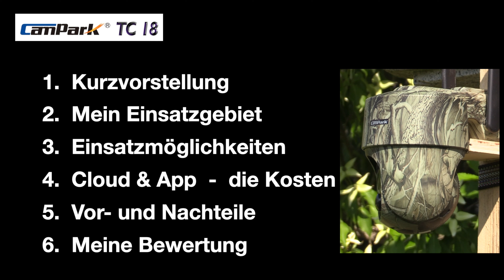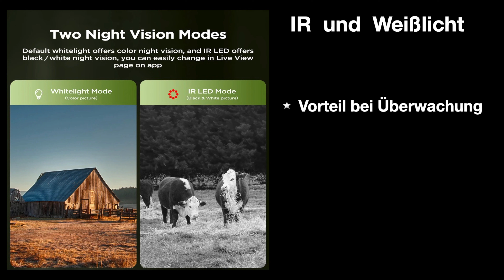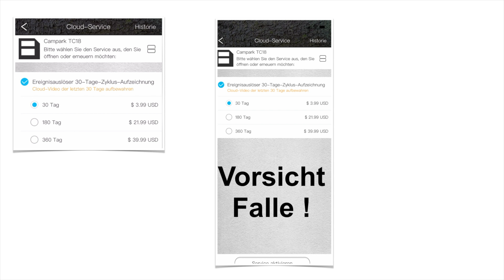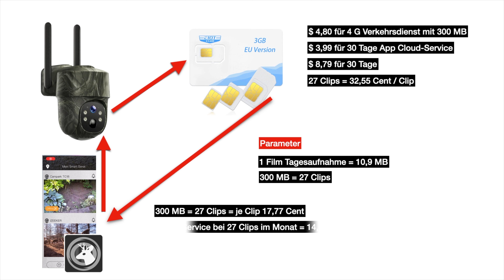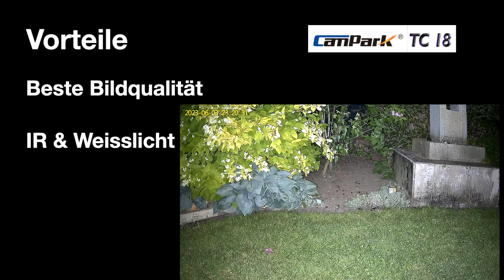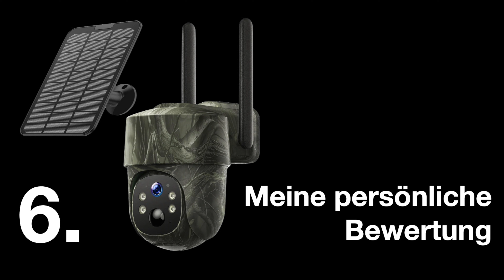Campark TC18 Pan & Tild Wildkamera Beurteilung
00:00 - 02:01 Kurzvorstellung
02:02 - 04:02 mein Einsatzgebiel
04:03 - 06:16  Beispiele des Einsatzes
06:17 - 07:41 Cloud und App Kosten
07:42 - 10:06 Orignalaufnahmen Auswahl
10:07 - 11:42 Vorteile und Nachteile
11:43 - 12:46  Bewertung

Die Campark TC 18 Pan & Tild Kamera ist meine 4. Kamera dieser Art. Und ich muss sagen hier wurde richtig was getan. Sie ist schneller, genauer, besser in der Optik und vor allem braucht sie nichts als das Solarpanel um für ganz lange Zeit fehlerlos betrieben werden zu können.
Einzig das miserable Funknetz in Deutschland macht Ärger und kostet eine Menge Geld. Vielleicht das wirklich einzige Handicap bei der Sache. Denn da wo ich die Kamera einsetzen möchte gibt es i.d.R. keine Funkverbindung.
Gut, dass ich beim Monitoring der Wildkatze auf den Wildkorridoren und bei der Suche nach den Uferburgen der Biber gerade mal 2 von 5 Strichen hatte und das ausreichte. Aber bei diesen Aufgaben hat die Kamera enorm geholfen. Den gerade diese Tiere quittieren dauernde Störung im Revier schlicht mit fernbleiben.
Heute also der Versuch einer Beurteilung - meiner! Beurteilung für mich. Es mag jeder anders sehen. Hier kommt es eindeutig auf den Verwendungszweck und das Ergebnis an.
Die Campark TC 18 ist vom Campark Shop direkt - denn dort habe ich vollen Service und das ist gerade bei einer solchen Kamera sehr wichtig.

Hinweis bei der Nachkontrolle habe ich festgestellt, dass Eiot-Club neue Gebühren für Wildkameras hat. Es gibt jetzt eine spezielle Karte für diese Anwendungen. Die aktuellen Preise daher bitte über die Homepage des Anbieter abrufen.